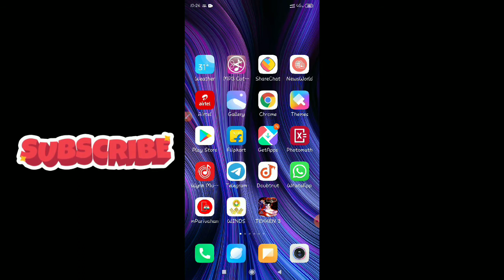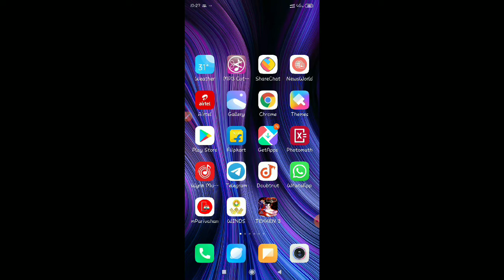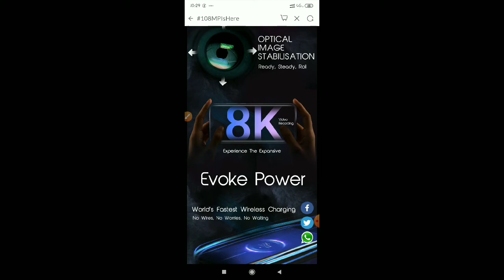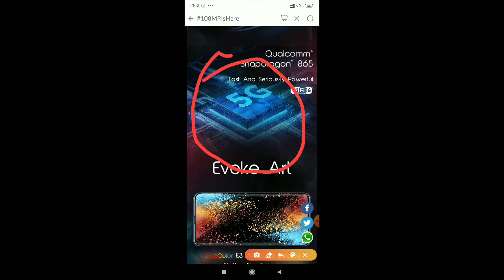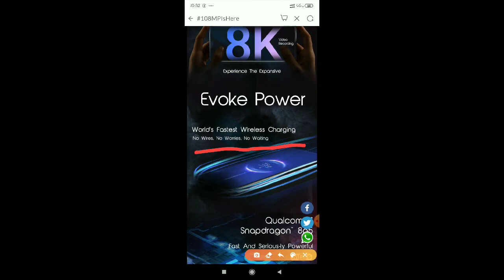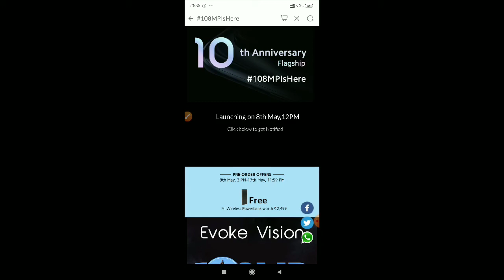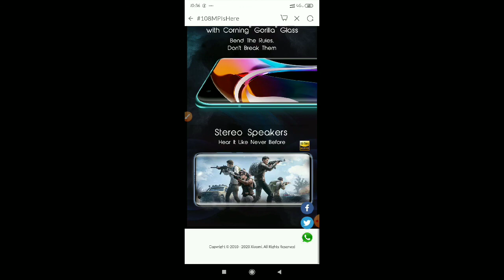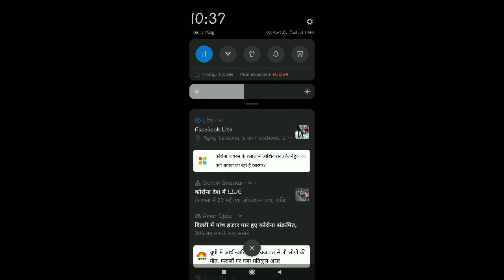Xiaomi Mi 10 And Mi 10 Pro Launch Date In India And Price In India Full Specification In Hindi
Friends, This Video I Will Tell You About To Xiaomi Mi 10 And Mi 10 Pro Launch date In India And Price In India And Full Specification And Full Review.
1. Xiaomi Mi 10 Price In India.
2. Xiaomi Mi 10 Launch Date In India.
3. Xiaomi Mi 10 Full Review.
4. Xiaomi Mi 10 Camera Review.
5. Xiaomi Mi 10 Full Specification.
6. Xiaomi Mi 10 Pro Price In India.
7. Xiaomi Mi 10 And Mi 10.
9. What Is The Battery Capacity Of Xiaomi Mi 10.
10. Mi 10 5G Support.
This video Content is for educational purpose only.Copyright Disclaimer Under Section 107 of the Copyright Act 1976, allowance is made for "fair use" for purposes such as criticism, comment, news reporting, teaching, scholarship, and research.